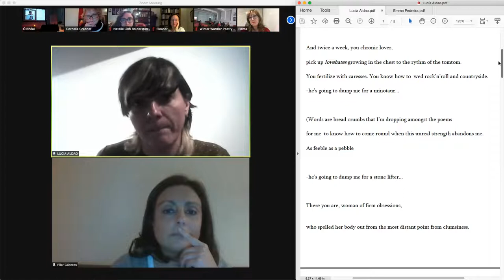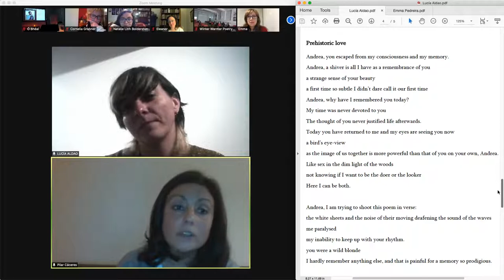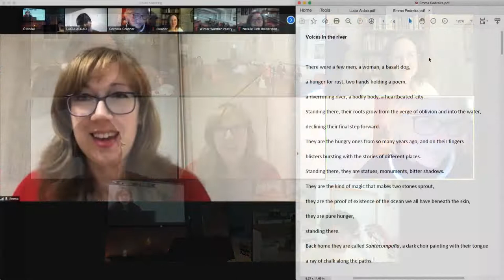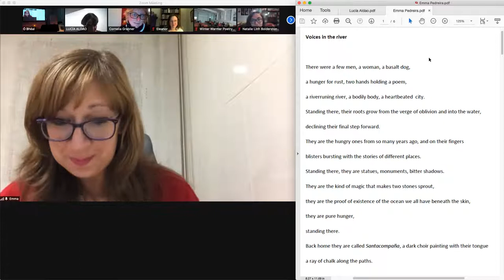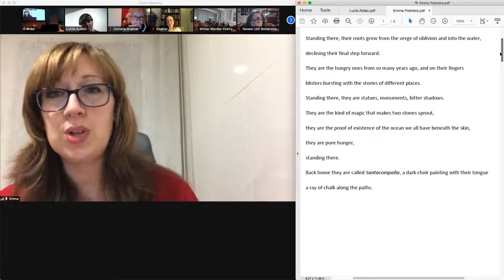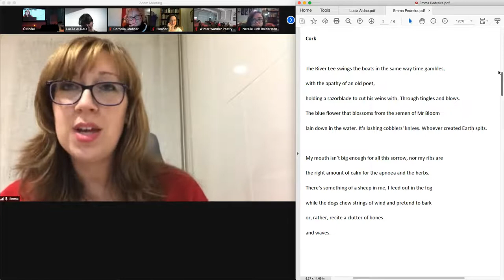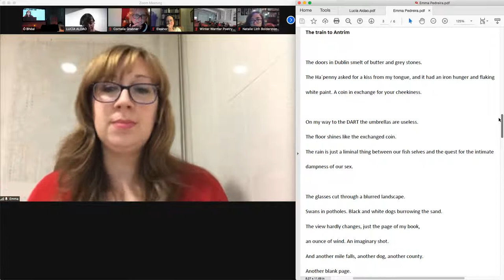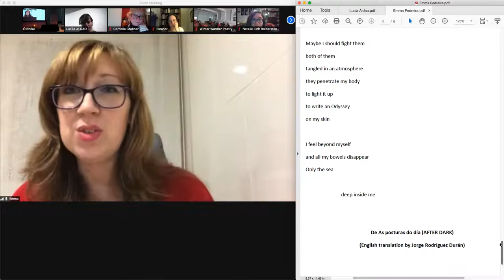Nurturing Poets: Eight Poets from Port Cities – Liverpool, A Coruña and Cork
5.00pm – 6.30pm
9th Winter Warmer Festival (2021)

Featuring:

Bene Sebuyange | Lucía Aldao | Julie Goo
Natalie Linh Bolderston | George Harding
Eleanor Rees | Emma Pedreira | Molly Twomey